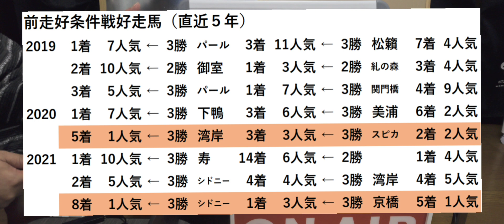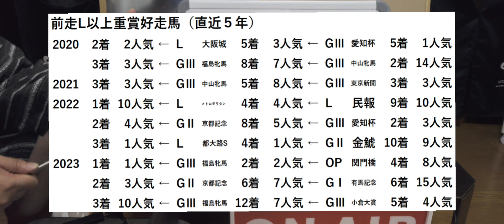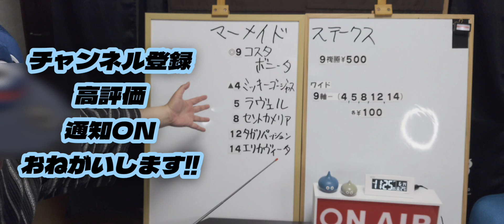【マーメイドステークス】スラリンメタリンの世界一当たらないトリガミ予想〜【2024年6月第3週】競馬予想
梅雨はまだか!?6月をすっ飛ばして夏本番みたいな状況なのだが………

ジメジメしたのも嫌だけど暑いのはもっとイヤだよね……(-_-;)